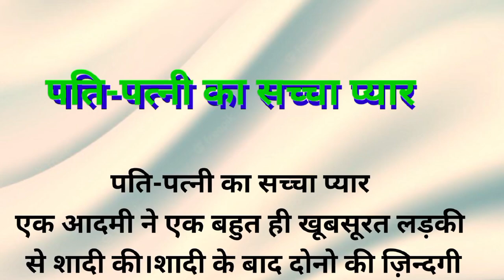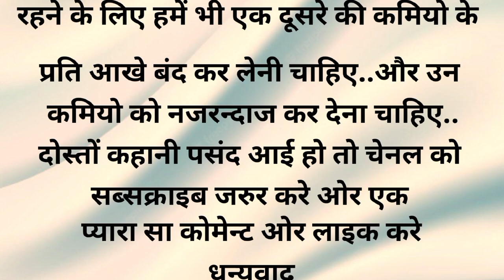pati-patni ka sacha pyar.. Sacchai Sabko Hila Degi | Emotional Kahani | Moral Story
Trending
Hindi motivational kahaniya
Hindi story's